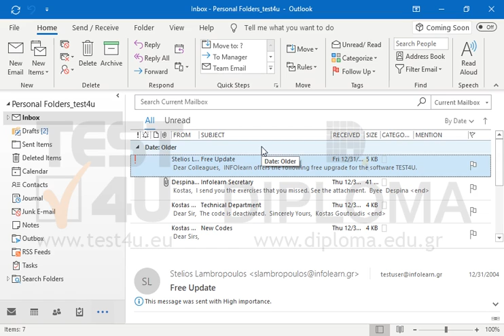Rename the Secretary subfolder located in your Inbox into OldMessages.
77-731 Microsoft Office Specialist Outlook Core 2016 - English version

77-423 Microsoft Office Specialist Outlook Core 2013 - English version